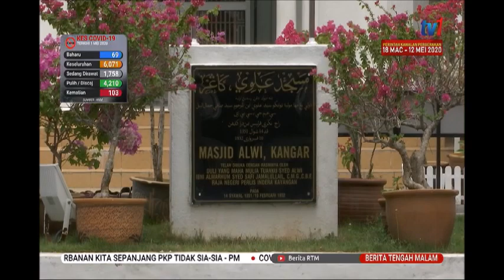2 MEI 2020 BERITA TGH MLM - MAIPS PERUNTUK RM 3.162 JUTA KEPADA ASNAF